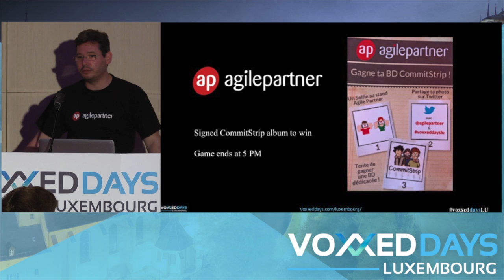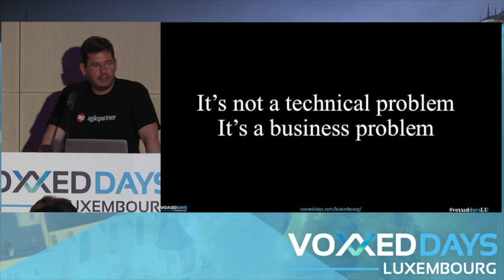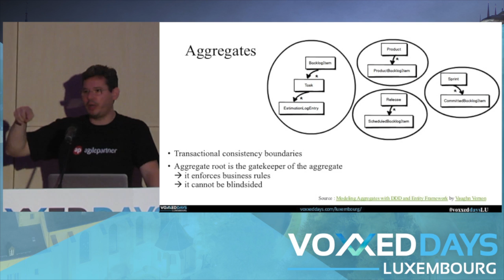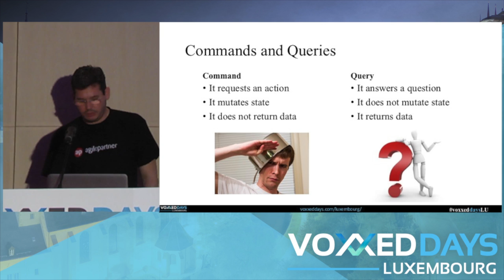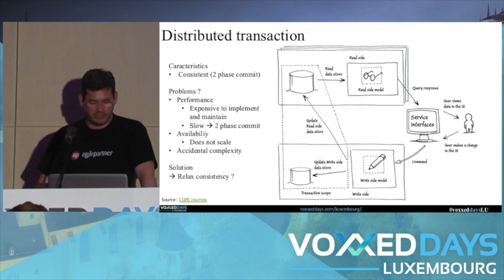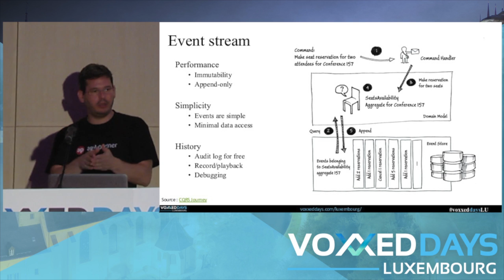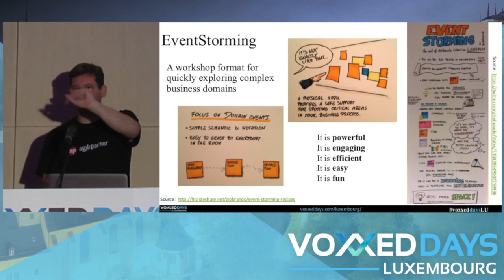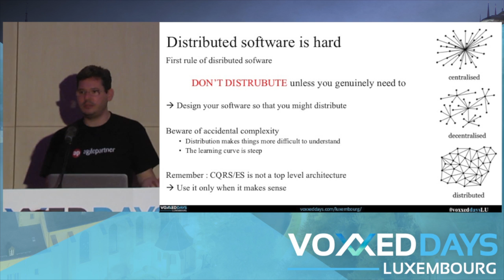Events Everywhere: breaking monoliths and silos (Cedric Pontet)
Conference by Cedric Pontet